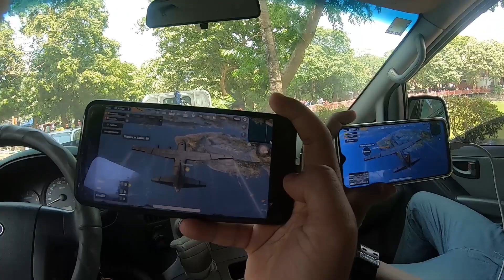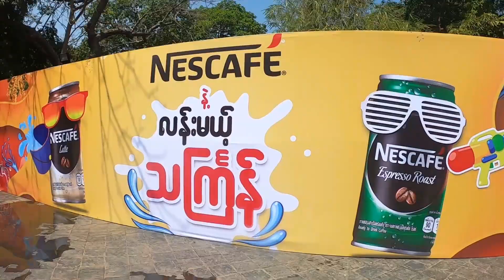Thingyan 2019 Vlog